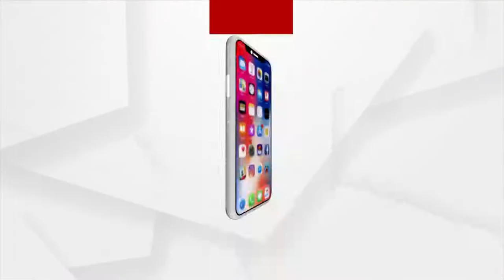ରାତି ଅଧରେ ବିଜେଡି ନେତାଙ୍କ ଉତ୍ପାତ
ରାତି ଅଧରେ ବିଜେଡି ନେତାଙ୍କ ଉତ୍ପାତ । ରାସ୍ତାରେ ଫଟୋକୁ ଫିଙ୍ଗିଲେ,ମହିଳାଙ୍କୁ ମାଡ ମାରିଲେ